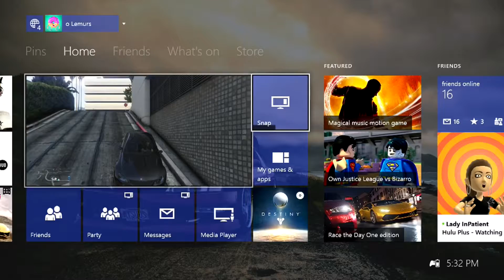New Backround? Gta 5 Online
Can i get 3 likes?___In this video i am playing Grand Theft Auto 5 Online and i am using a editing style called Cut commentary :D (Cut comms for short)